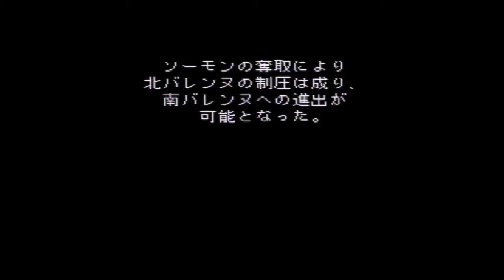【縛り実況】ロマンシングサ・ガ２ 皇帝陛下一人旅 ～第２章～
クジンシーと対決。なぎ払い見切りと二段切り見切りを用意したのでかなり楽でした。とはいえこんな撮り直すと思わなんだ。